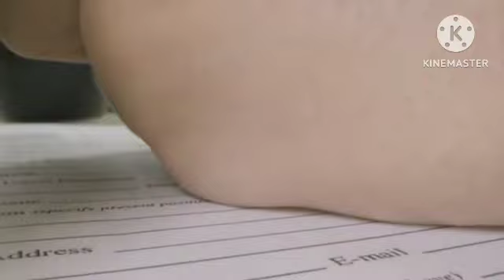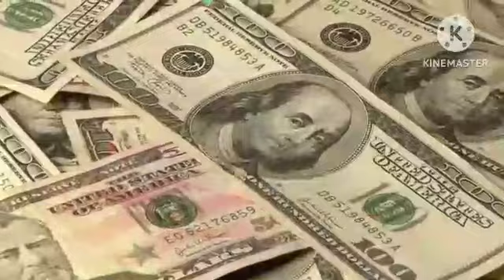gulf Asia contracting company_ kaisa hai ? how is gulf Asia contracting company in _Qatar!!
video topic:-

Dubai supply company
Dubai me supply company kaisa hota hai
Dubai 10 supply company
Dubai me supply company kitna salary deta hai
Dubai top 10 contruction company
Dubai news
Dubai new update
Dubai me company kaise pata kare
How to search job in dubai
Dubai me job kaise khoje
Dubai top 20 good company
Dubsi long job
Good company in dubai 2023
Dubai me company kaise change kare
Dubai me lebour ka kitna salary hota hai
Dubai me meson/marbal ka kam kaisa